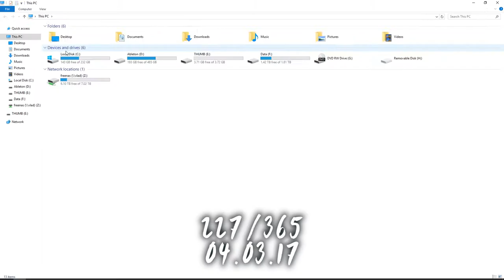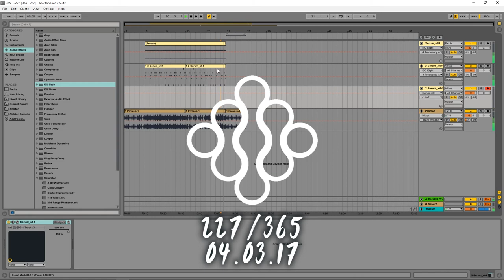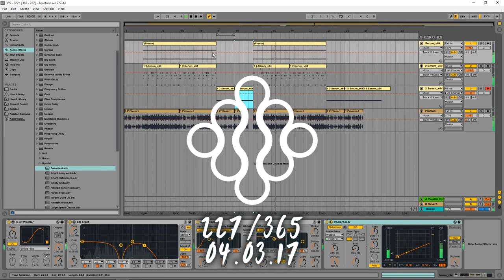227 [MUSIC ONLY] That 80s NOISE